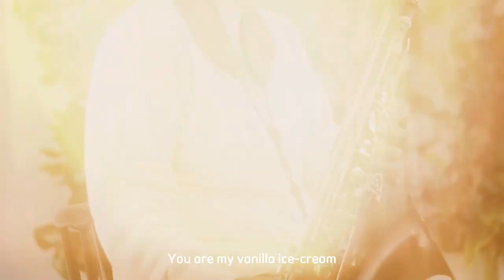VANILLA ICE CREAM performed by Irin Urassaya (Saxophone Cover)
Song Title : Vanilla Ice Cream performed by IRIN
Lyrics by IRIN
Melody by IRIN
Produced by Warrattapol & IRIN